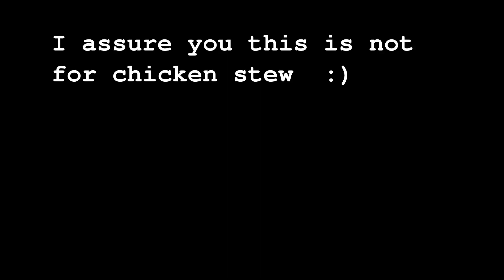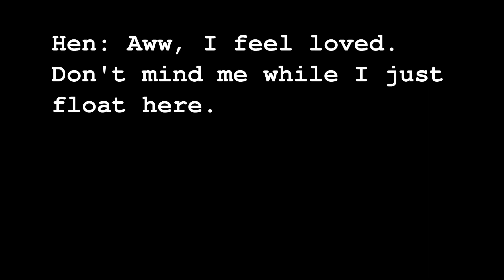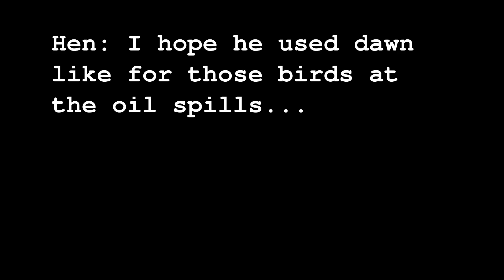Dancing Diving and Dining - A tale of nursing a sad chicken butt back to health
I begin with a silent film-style of me setting things up, followed by washing my chicken's derriere.  The session went well as the hen seemed to calm down tremendously over time.  The background music is from the U.S. Library of Congress' National Jukebox,  ironically titled "Chasing the chickens."

Next, I give a first-hand update on what's going on throughout the day.  The hen did show progress but was still climbing her way back.  She was not able to roost but did make it into the coop which required her to go up a steep ladder.  The video finishes showing a two week update with the hen showing normal behavior and indistinguishable among the flock.

Hope you all enjoy.. More to come.